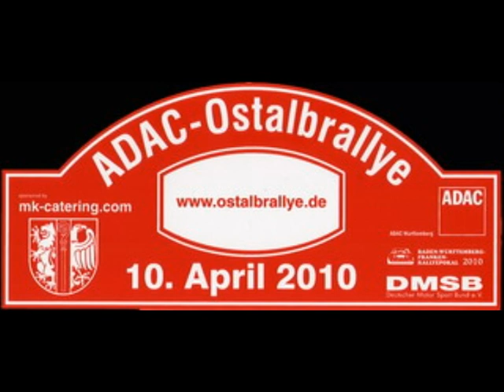Ostalbrallye 2010.avi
TwinsMotoring für HS-RallyeTec

Mario Kühn & Martin Gräf